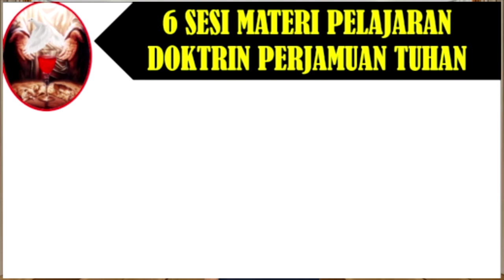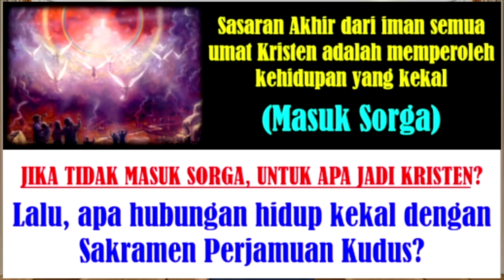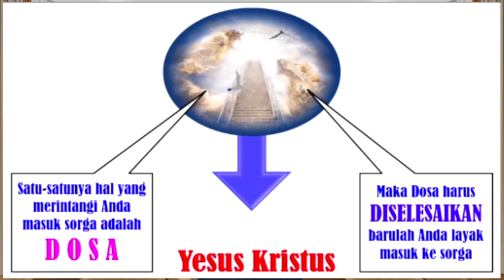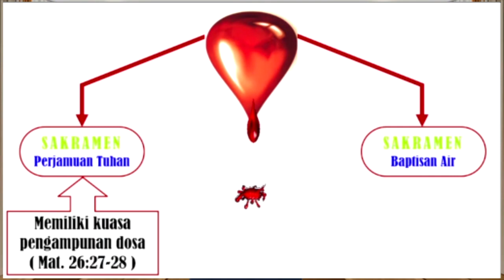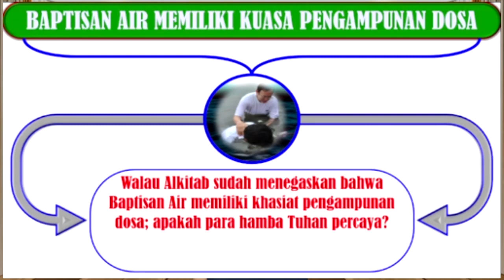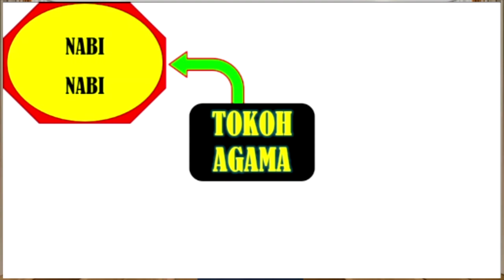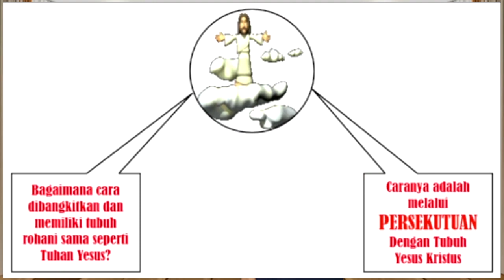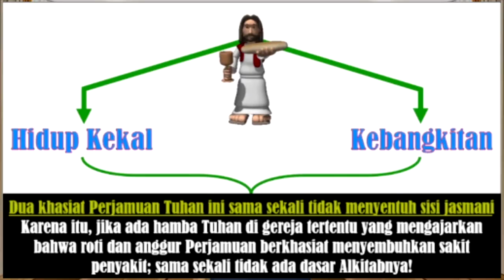PERJAMUAN KUDUS (2) | DUA KHASIAT PERJAMUAN TUHAN | Rev.Natan Jurnawan.S.Th.M.Si.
Banyak sekali gereja dan hamba Tuhan yang melaksanan Perjamuan Kudus hanya sekedar menjalankan liturgi yang bersifat seremonial. Mereka tidak percaya bahwa Perjamuan Kudus itu memiliki khasiat dan dampak, oleh karena mereka mengganggap roti hanya melambangkan tubuh Tuhan dan anggur melambangan darah Tuhan Yesus.
Karena itu, melalui media pengajaran Alkitab, Bible Teaching Ministry, saya memberikan penjelasan secara lengkap tentang Doktrin Perjamuan Kudus; dengan tujuan agar para hamba Tuhan benar-benar memahami betapa pentingnya mengadakan Perjamuan Kudus secara benar dan Alkitabiah.
Selamat mendengarkan. Dan silahkan dibagikan sebanyak mungkin kepada rekan jemaat, pengurus gereja, terutama kepada sesama hamba Tuhan.

DUKUNG KAMI JUGA DI:
1. Facebook :
2. Istagram
6. Rekening Persembahan dan Perpuluhan
    BCA  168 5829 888 AN. CMC JCC